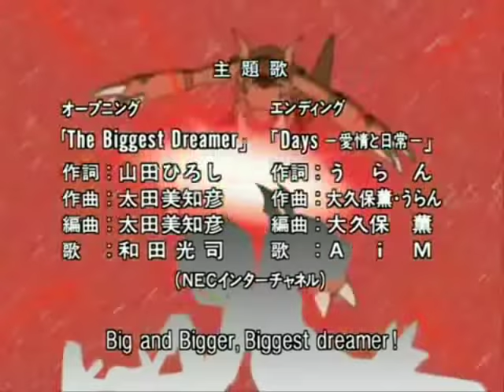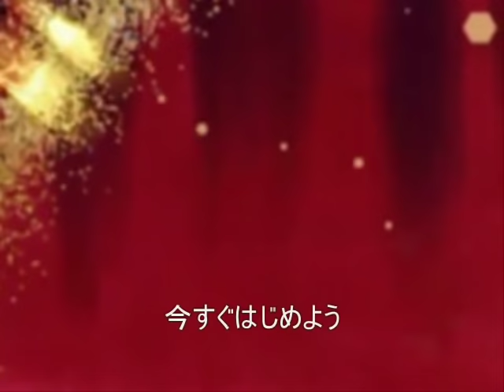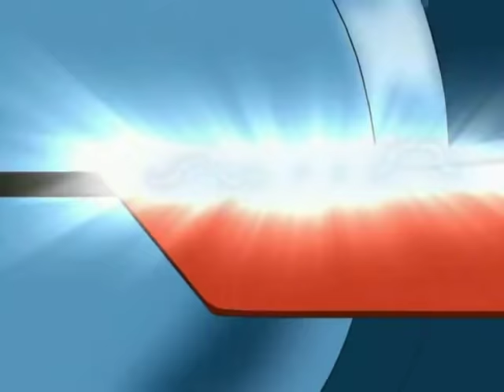デジモンテイマーズOP The Biggest Dreamer（MAD）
ニコニコの方にUPした方は消されたのでこっちも心配です^^；